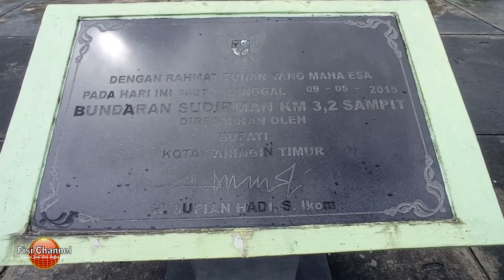Tugu Perdamaian Di Bundaran Balanga Sampit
Tugu Perdamaian Suku Dayak dengan Suku Madura di Sampit berada ditengah pusat linkar kota Bundaran Balanga atau Bundaran Sudirman kota Sampit Kalimantan Tengah sebagai saksinya